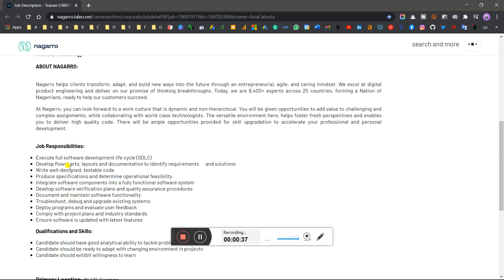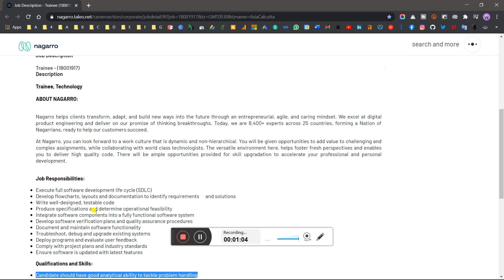Nagarro Off-Campus Recruitment Drive Hiring for Freshers | Any Graduate | Top Latest Job Updates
About AMCAT, CoCubes & eLitmus | Which one you Choose to Get placed in Best Companies with High CTC🤔

freshers jobs,
off campus drive for 2021 batch freshers,
fresher jobs,
2021 jobs for fresher,
freshers hiring,
fresher job,
freshers jobs,